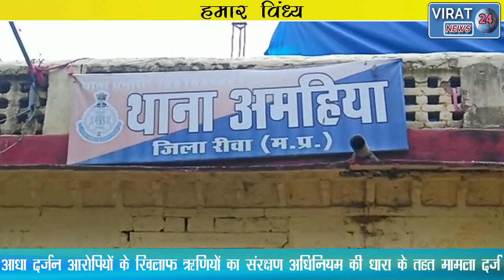VIRAT-बघेली समाचार "हमार विंध्य" 06-01-2022